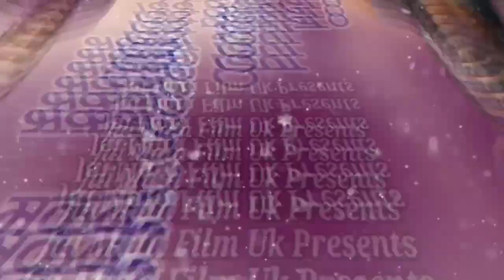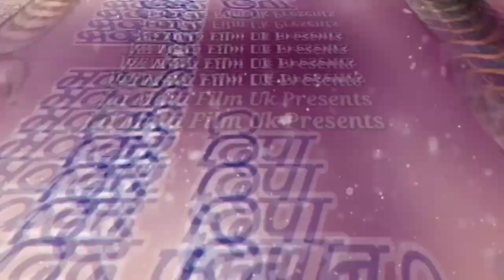Dide Deepa Phone No !! Latest new kumaoni song 2019 !! Singer : puran verma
Singer : puran verma
producer : Mahesh Kumaoni
editor : vicky mirola